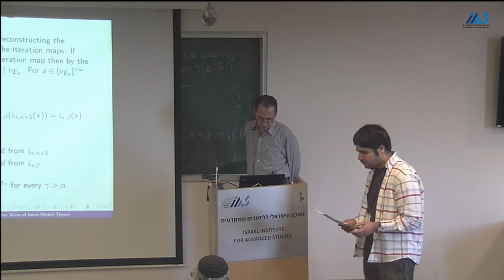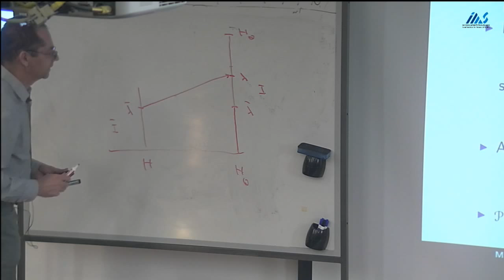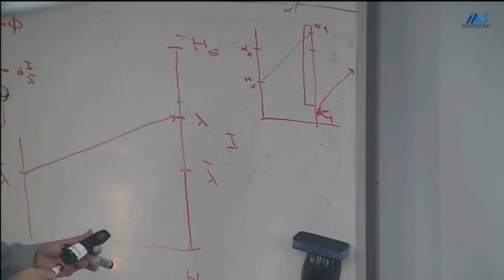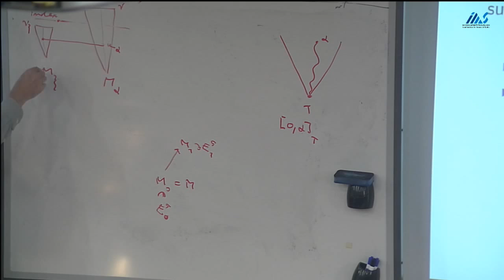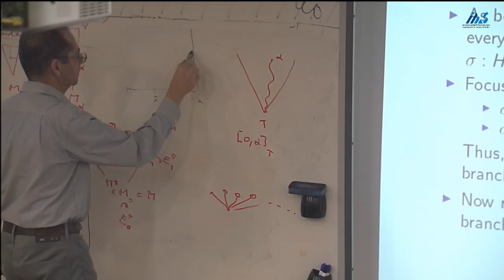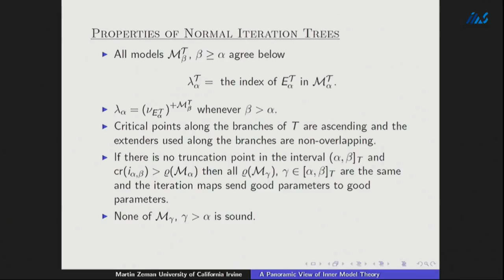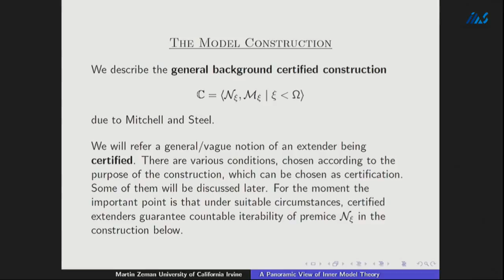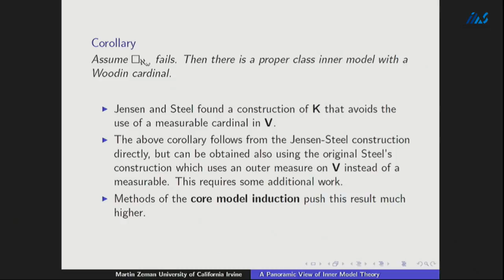Martin Zeman-A panoramic view of inner model theory for not so small/large cardinals IV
Martin Zeman (University of California, Irvine)
A panoramic view of inner model theory for not so small/large cardinals IV